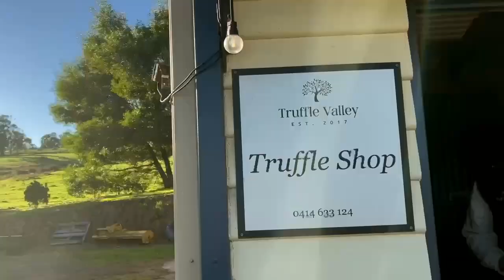Truffle Valley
Enjoy a warm farm welcome at Truffle Valley and have a truly unique and interactive, winter experience. Learn about truffles and their secret life, before joining truffle hunters Tessa & Rita, on an exciting truffle hunt. Become part of the truffle harvest, unearthing the black gold then taste the unforgettable flavour.